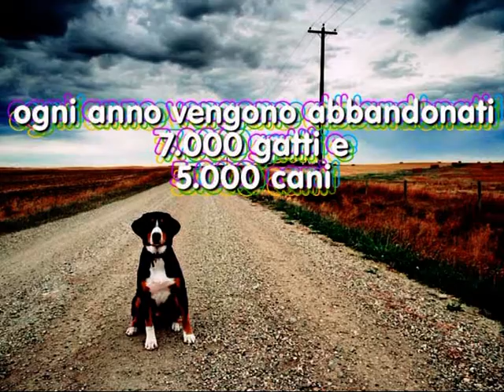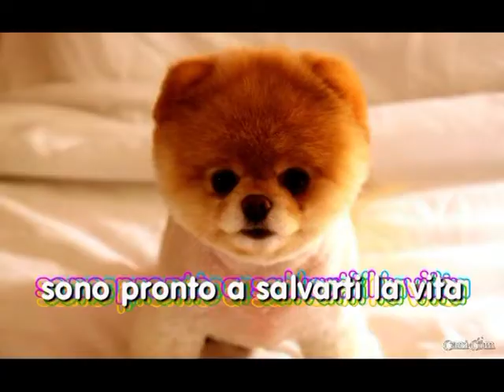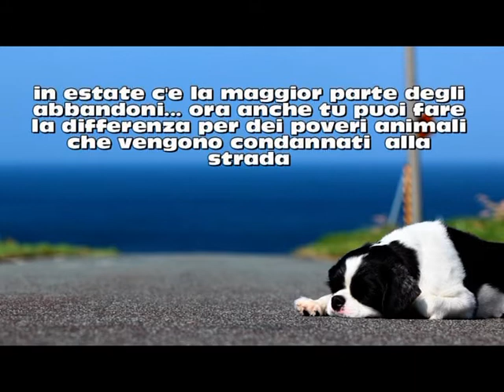no allabbandono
Video nato e creato dalla sensibilità di una bambina di 10 anni.